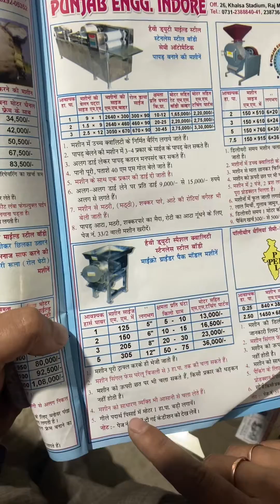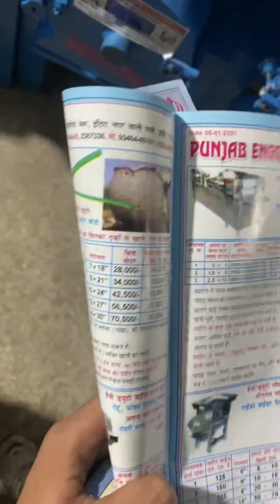Gravy Machine, Mini Pulvriser machine Stainless Stell☎️📞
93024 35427 ,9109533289 , 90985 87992 Landlines- 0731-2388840 ,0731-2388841 , 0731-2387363 , 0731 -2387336 , 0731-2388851

Punjab Engireeing corporation are the products it deals in:

Pulverizing Machines
Milling Machines
Mawa Machine
Crushing Plants
Crushing Machine
Jaw Crusher
Grinder Machine
Atta chakki
Batch fryer
Boondi machine
Wet grinder
Papad automatic machine plant
Compost machine
De-stoner machine
Cabbage cutter
Gravy machine
2in1 multi purpose machine
Fafda machine
Piller mac
Spiral machine
Musti machine
Planetary machine
Mixer grinder machine
Rice mill